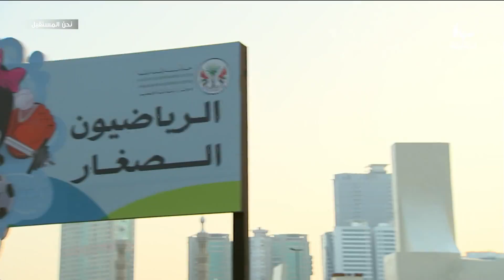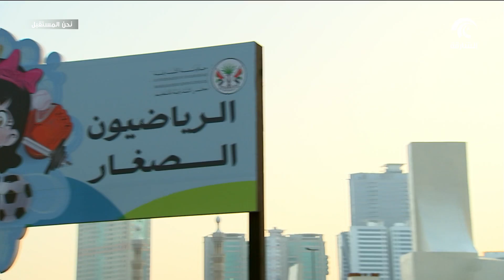11-03-2018 | برنامج نحن المستقبل - الحلقة 53